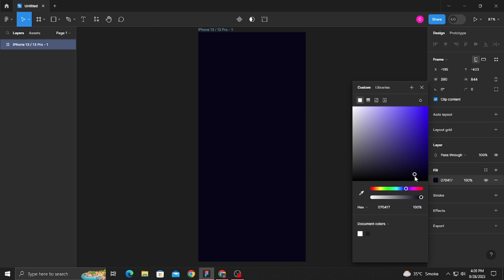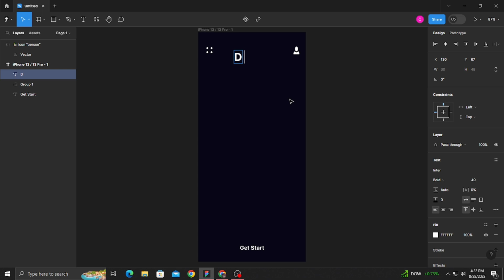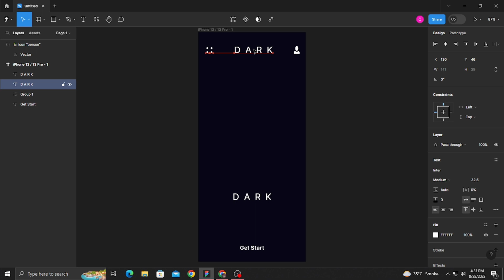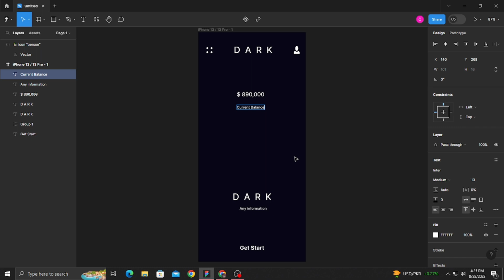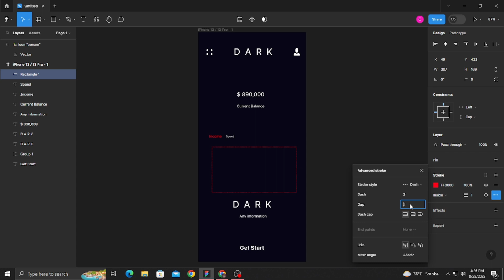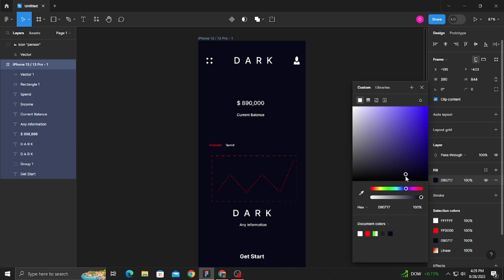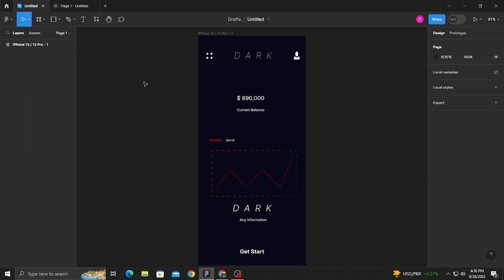Best Mobile App Design With Figma UI Design Tutorial: 👉 Get Started (2023)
Here, we dive deep into the world of web design, software design, and app design, helping you create stunning and user-friendly digital experiences. 🌐📲✨

🌟 In each video, we explore the latest trends, techniques, and tools that will take your design skills to the next level. From responsive layouts to intuitive navigation, we've got you covered. So, grab your favorite ☕️ and join us on this exciting design journey!

🎯 Our web design series is all about crafting visually captivating and functional websites. We show you how to combine color palettes, typography, and imagery to create eye-catching designs that captivate your audience. Whether you're a beginner or a seasoned pro, we provide step-by-step tutorials that cater to all skill levels.

🚀 Looking to develop your own software? Our software design series equips you with the knowledge and expertise to build robust and scalable applications. We discuss the principles of user-centered design, emphasizing the importance of creating intuitive interfaces and seamless interactions. We also share insights on prototyping, wireframing, and testing techniques to ensure your software meets user expectations.

📱 If mobile apps are your passion, our app design series will inspire you to create engaging and user-friendly experiences. We delve into the world of mobile UI/UX, exploring best practices for designing intuitive interfaces and optimizing workflows. From concept to completion, we guide you through the entire app design process, helping you create apps that users will love.

🔧💡 Additionally, we review the latest design tools and software, providing hands-on demonstrations and sharing our personal recommendations. Our goal is to empower you with the right tools and techniques, enabling you to bring your design ideas to life efficiently and effectively.

Join our vibrant community of designers, share your insights, and ask questions in the comments section. We believe that learning is a collaborative process, and together, we can elevate the art of design.

So, if you're passionate about web design, software design, or app design, this is the channel for you! 🌈✏️✨ Join us and let's create amazing digital experiences together! 🎉🎉🎉